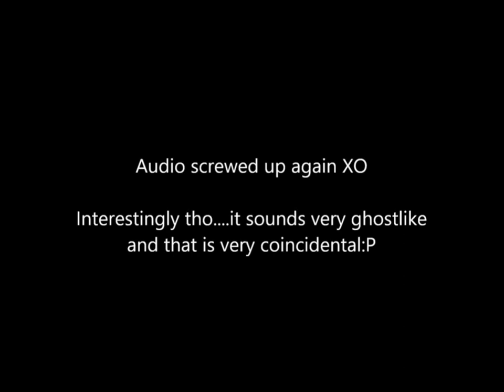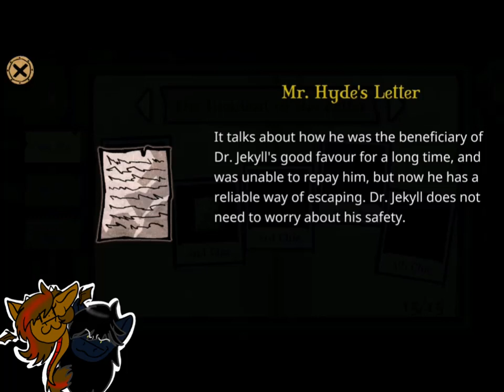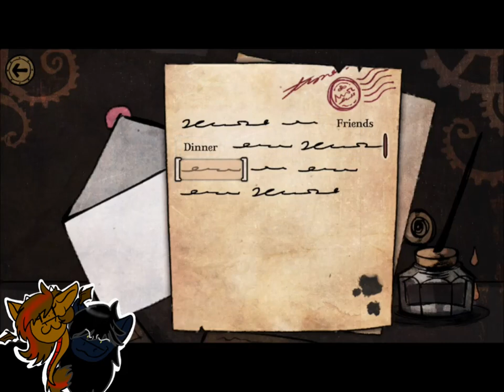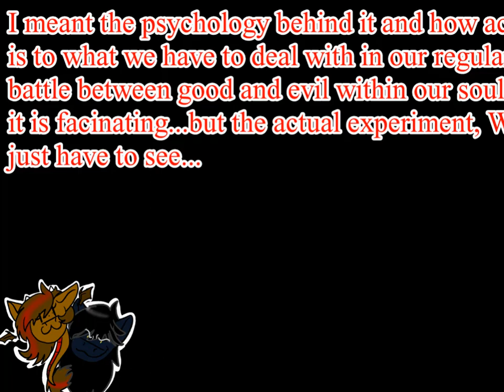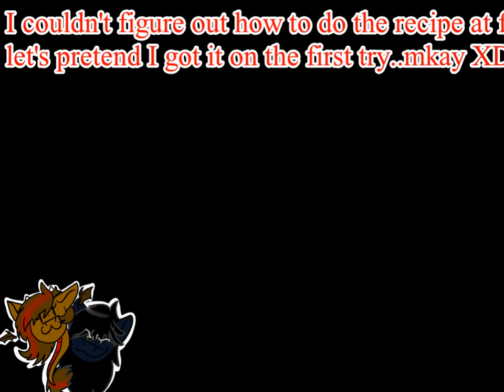*REPOST* "WHAT'S WRONG, JEKYLL?" Jekyll and Hyde playthrough 5 w/Hyde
We have the long awaited appearance of MR. HYDE himself! I do find it funny that the audio screwed up when Hyde showed up...hmmmm. or that could just be that I was so excited to play that i forgot. ah, WHATEVER XD